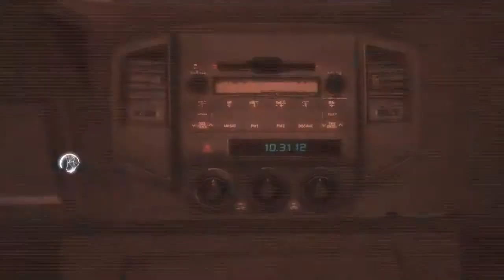Assassin's Creed 3 Прохождение Часть 1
Сюжет игры начинается непосредственно после окончания событий Revelations. В настоящем времени Дезмонд, его отец Уильям, Ребекка Крэйн и Шон Гастингс находят величественный Храм в пещере неподалёку от Нью-Йорка. С помощью «Яблока» Дезмонд активизирует большую часть оборудования, а также таймер, указывающий на важное событие 21 декабря 2012 года. Для того чтобы открыть путь к спасению мира, нужен ключ и четыре источника энергии. Один источник был найден в храме, а местоположение оставшихся трёх неизвестно. В храме, перед вратами, Дезмонд теряет сознание и его подключают к Анимусу, чтобы узнать где был спрятан ключ.
Анимус переносит Дезмонда в 1754 год в воспоминания английского дворянина Хэйтема Кенуэя. Хэйтем отправляется в Ковент-Гарден, чтобы заполучить медальон, при помощи которого он и его соратники смогут узнать о «тех, кто пришли раньше». Пробравшись по балконам и за кулисами, Хэйтем добирается до своей жертвы. Забрав медальон и убив свою цель скрытым клинком, он покидает оперу. Позже, на собрании лидеров ордена Хэйтему поручают отправиться в Америку и найти Храм. Также ему дается список из пяти имен, которых он должен будет завербовать.